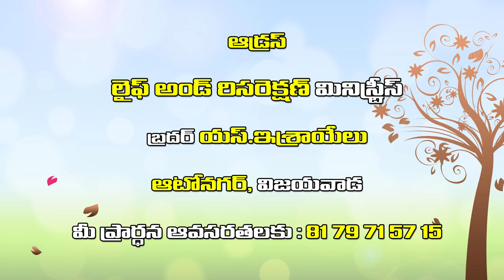Israel garu ||04-02-2019